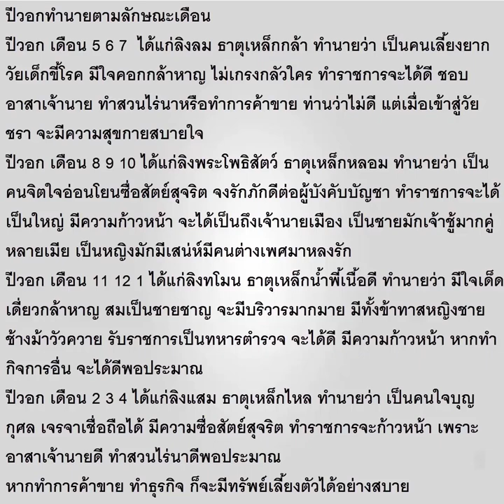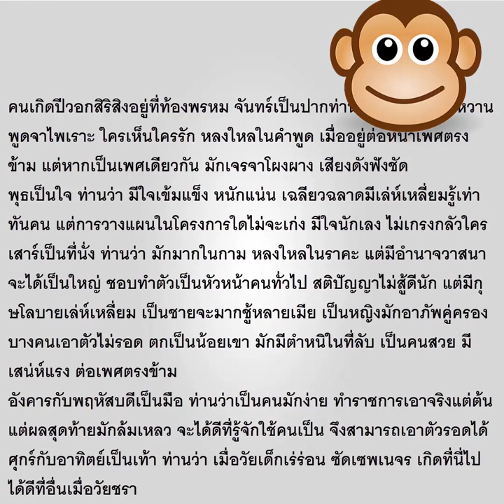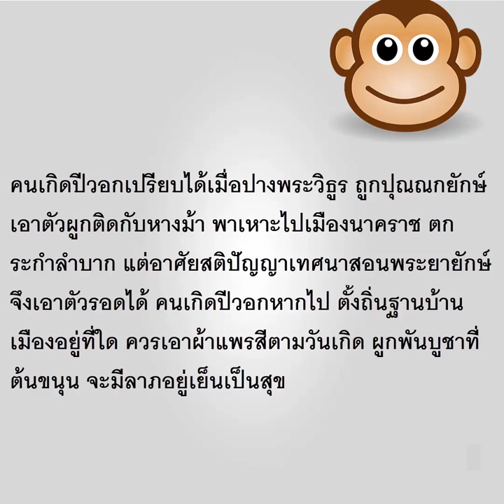ดวงคนปีวอก อำนาจ การงานที่เหมาะสม นิสัย วาสนา ทรัยพ์สมบัติ ตอน-2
ดูดวง เนื้อคู่ ดูลายมือ ดูโหงวเฮ้ง ทายนิสัยตามวันเกิด ของคนดัง พยากรณ์ตัวเลข ทำนายเบอร์โทรศัพท์ แปลความหมายเลขโทรศัพท์ หมายเลขโทรศัพท์มีอิทธิพลที่สามารถส่งเสริมดวงชะตาของเจ้าของ ให้เจริญรุ่งเรืองและประสบความสำเร็จในชีวิตหน้าที่การงานได้ วิชาโหราเลขศาสตร์ สามารถพยากรณ์และแปลความหมายของตัวเลขที่เกี่ยวข้องกับชีวิตประจำวันมนุษย์เราได้ ไม่ว่าจะเป็นเบอร์โทรศัพท์ หมายเลขทะเบียนรถ เลขที่บ้าน บัตรประชาชน และตัวเลขอื่นๆที่ใช้ในชีวิตประจำวัน